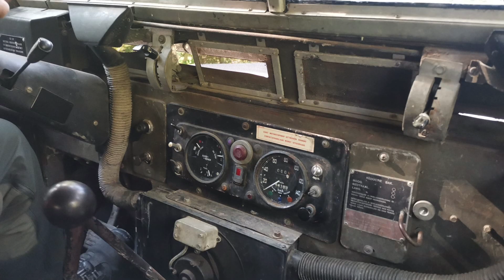4X4 Almere 2024 HD 1080p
mannendag